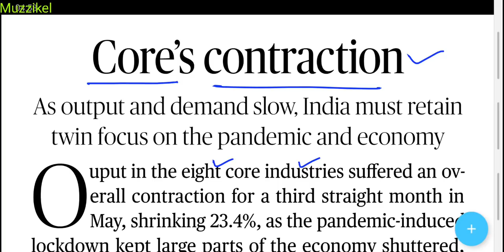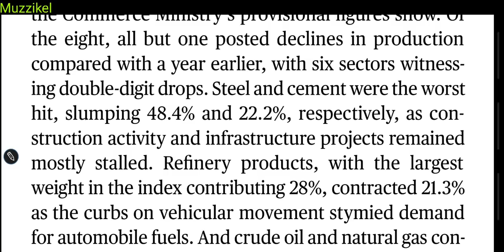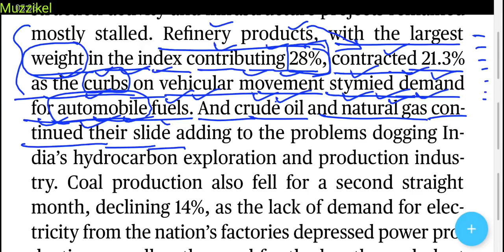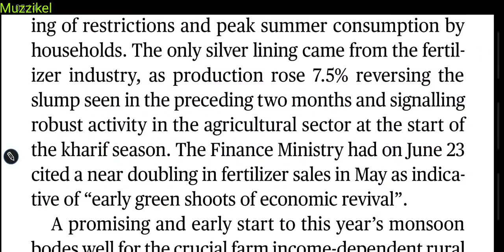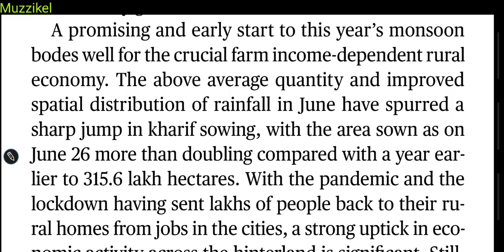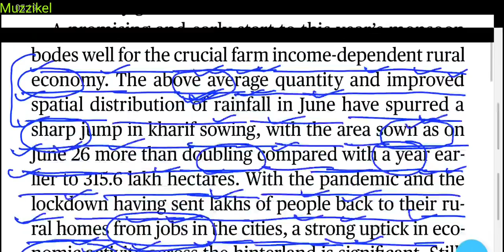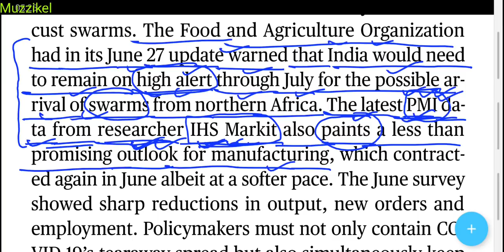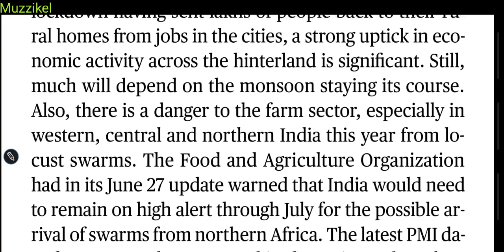The Hindu Editorial Today | The Hindu Newspaper Today | 3 July 2020 | Core's contraction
The Hindu editorial analysis in Hindi 3 july 2020